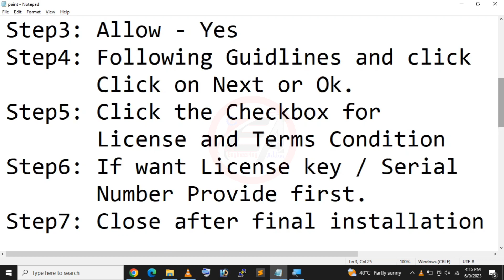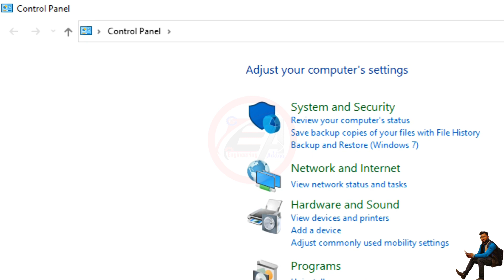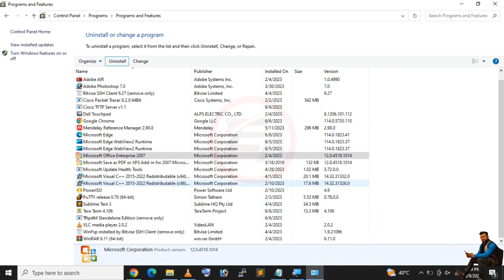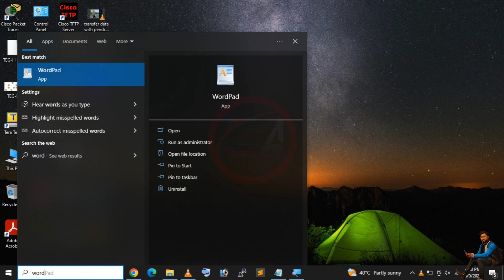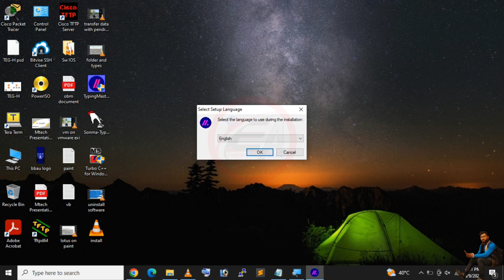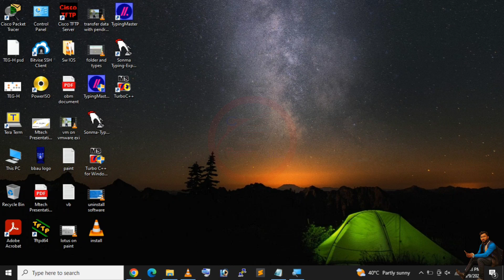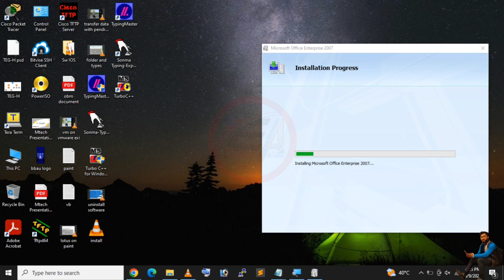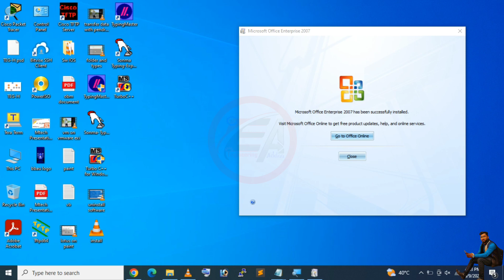Part 8 | How to Install and Uninstall Software| Step by Step| Ms office Installation| Hindi 2023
dosto is video k madhyam se apko sikhaya gyaa hai ki ap apne pc , laptop main software ko kis prakar se install ya uninstall kaise kr skte hai .

yadi apka koi sujhao ho to comment k madhyam se bata skte hai.

free CCC online classes
insta I'd : EngineeringAddaa

Step1: Selct Software - Left Click
Step2: Double Click - Left Button
Or
Step2: Right Click goto
       Run as Administrator
Step3: Allow - Yes
Step4: Following Guidlines and click
       Click on Next or Ok.
Step5: Click the Checkbox for
       License and Terms Condition
Step6: If want License key / Serial
       Number Provide first.
Step7: Close after final installation

How to Un-Install Software
Free | Paid

Step1: Find Control Pannel
or
Step1: Press Window + R:
 type- control
 Press - Enter or Ok
Step2: Check the view by :Category
Step3: Click on the Uninstall
       a program - Under Programs
Step4: Left Click to Select Software
Step5: Click on Uninstall option
Step6: Following guidlines
       Choose Yes or OK or Next
Step7: Close the file.